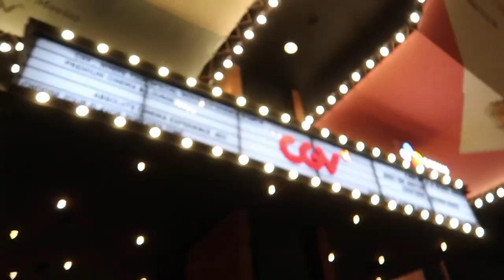Ranty Maria & Melanie Berentz (Gala Premiere Film 4Mantan)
Gala Premiere 4Mantan, CGV Grand Indonesia - Jakarta.

Sara (Ranty Maria), Airin (Melanie Berentz), Rachel (Melayu Nicole), and Amara (Denira Wiraguna) are accidentally brought together by one incident: the death of their ex-boyfriend, Alex (Jeff Smith). What is surprising: before he died, Alex left a letter for each of them and said that if they receive the letter after Alex died, one of the killers is among them.

Directed by Hanny R Saputra
Music Director by Edward Fernandez
Scoring Team by Edward Fernandez, Arizal Nur Rokhim & Adrian Rahmat

Ranty Maria - Sara
Jeff Smith - Alex
Melanie Berentz - Airin
Denira Wiraguna - Amara
Melayu Nicole - Rachel

Raffi Ahmad - Executive Producer
Melia Indriati - Producer
Ryan Kusuma - Associate Producer
Andreas Sullivan - Co-Producer
Dewi Mimit - Sr Post Producer